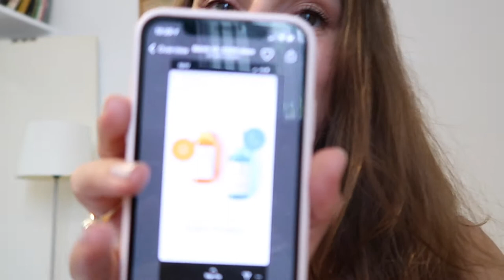French Pharmacy Skincare Haul // Paris Vlog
A video for all skincare lovers and admirers of french pharmacy brands. The first video I am posting from Paris about all the skincare I bought and brought with me. I hope you enjoy, a list of all products can be found below.
Hug,
Julia